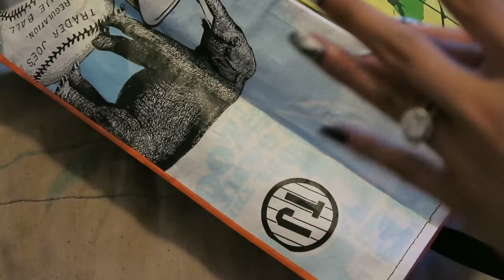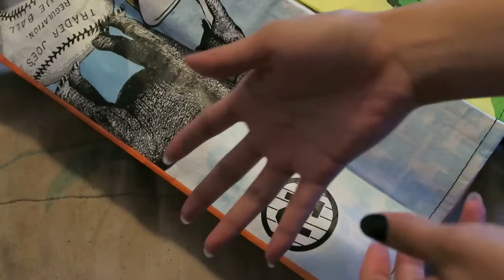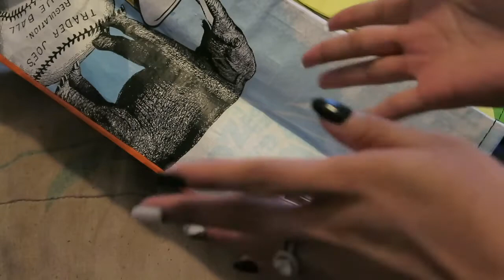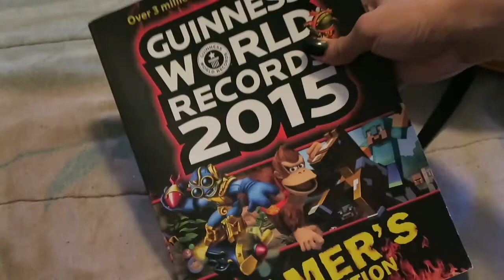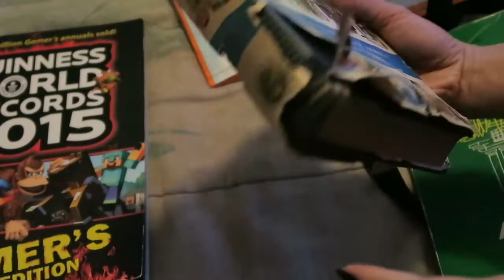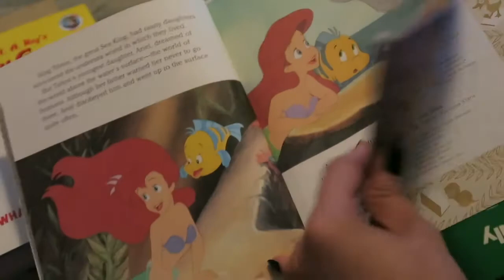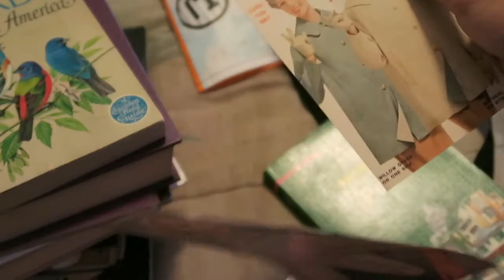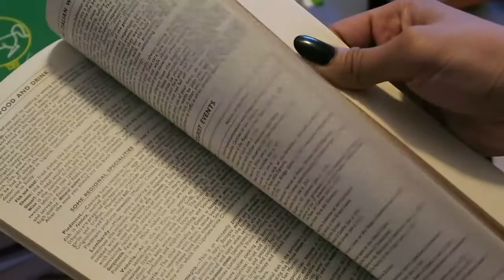Goodwill Outlet in NYC Haul #2 + Mini Storytime (There Was A Fight at Goodwill??!)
WATCH ME IN HD!!!  Hello darlings, today I wanted to share another Goodwill Outlet haul with you guys!  Plus I wanted to share a little bit of a story time to share our experiences at this specific location.  I definitely think y'all should look up your local Goodwill Outlet cause there are always new goodies to find everyday for great prices.

xoxo,
Rose Lynne